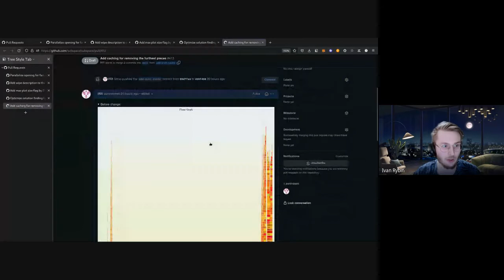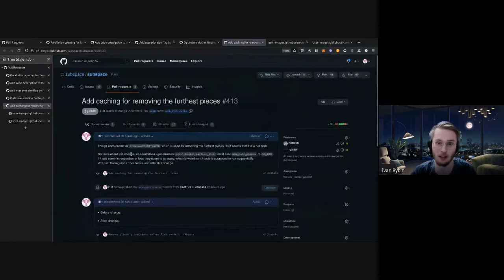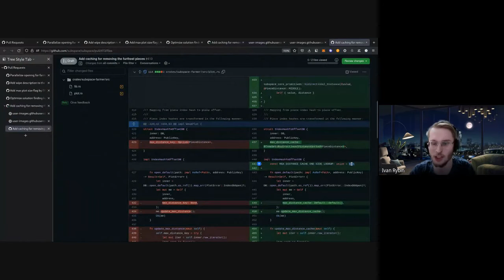Subspace Labs Developer Sync - May 2nd, 2022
This Developer Sync was recorded on May 2nd, 2022